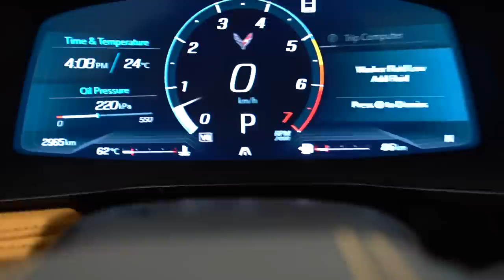FUI NA LOJA VER A NOVA FERRARI PRA COMPRAR